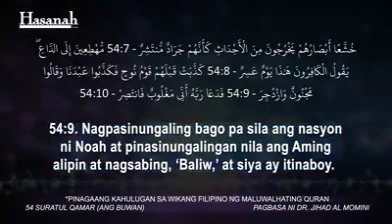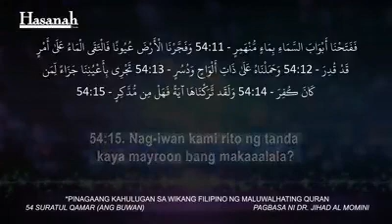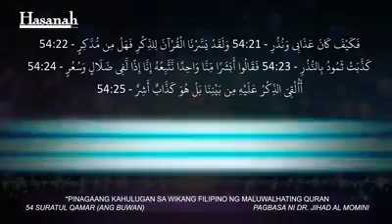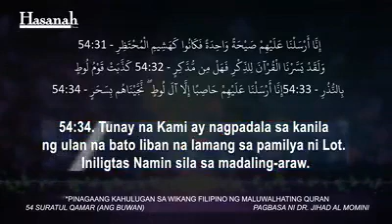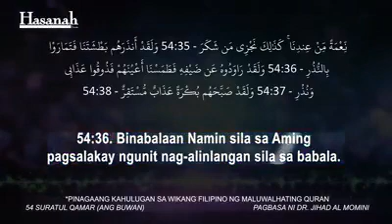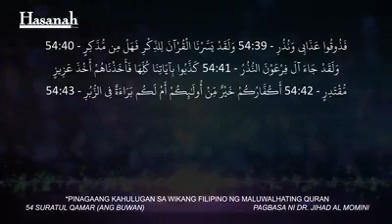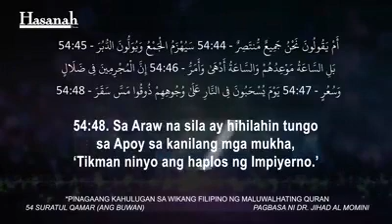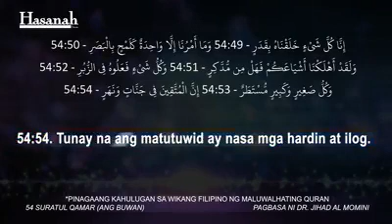Suratul Qamar Ang Buwan Quran Tagalog Translation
Hasanah Media Agency